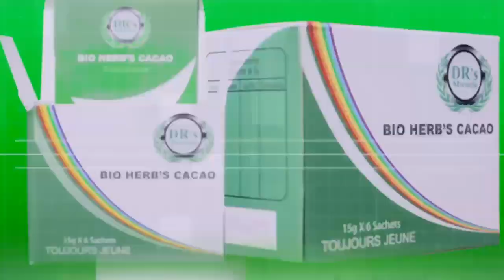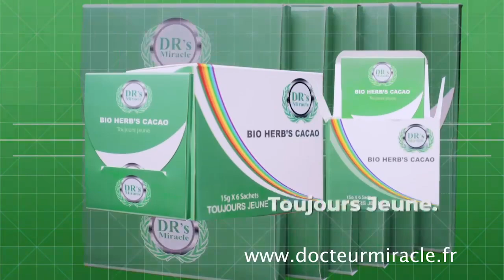MARTIN FAYULU PRÉVIENS FÉLIX TSHISEKEDI DEUX LIGNES ROUGES À N’EST PAS FRANCHIR. PAS DE NÉGOCIATION